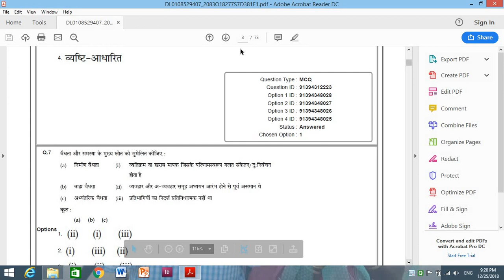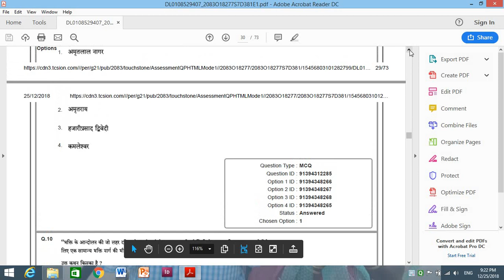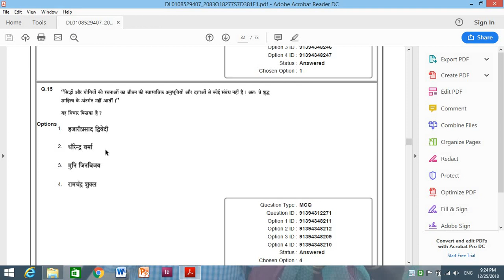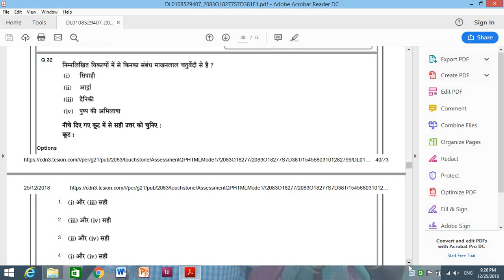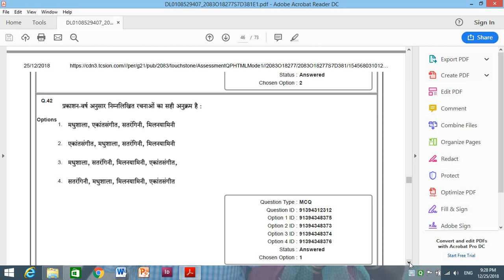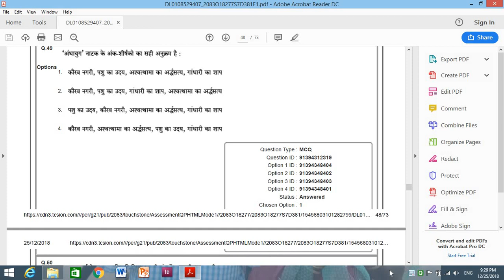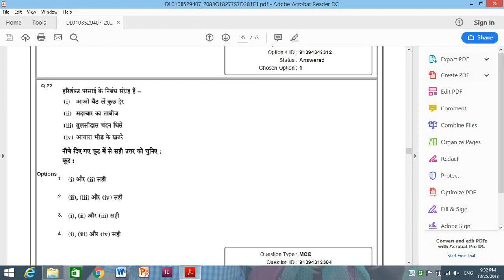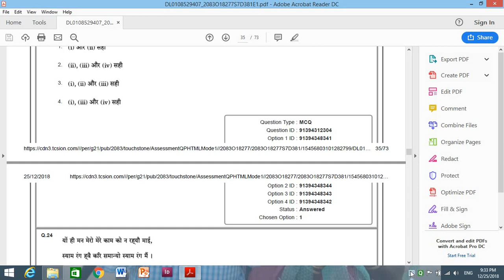NTA UGC NET, HINDI Subject, Questions with ANSWERS-1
Copy right@प्रियंंका कुमारी